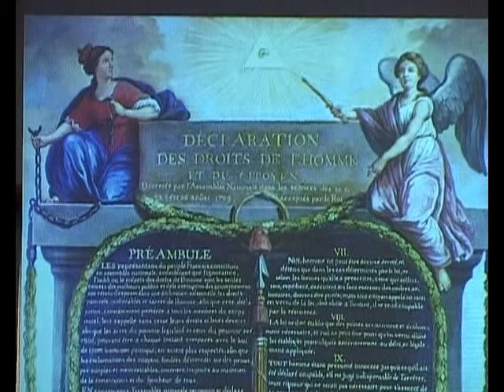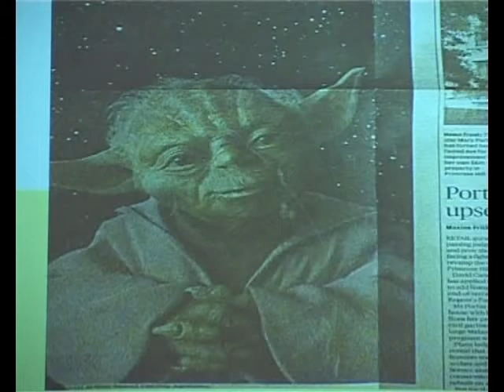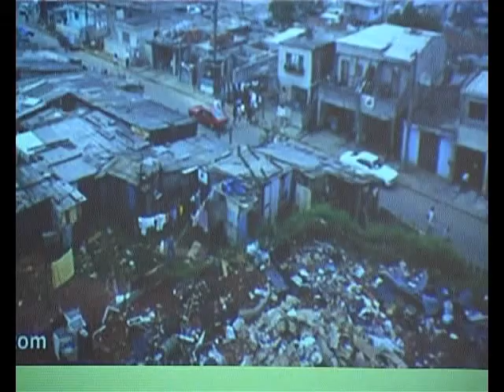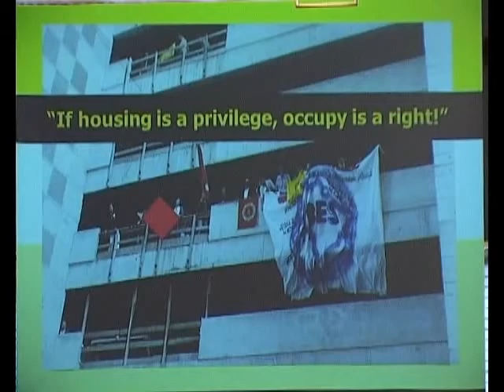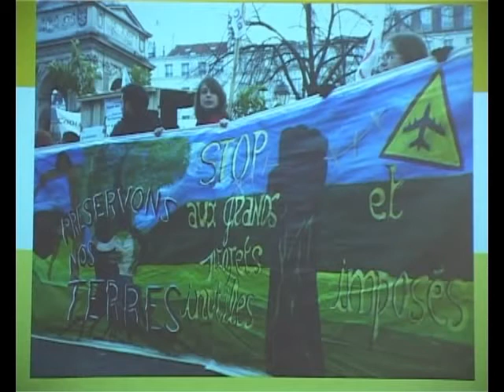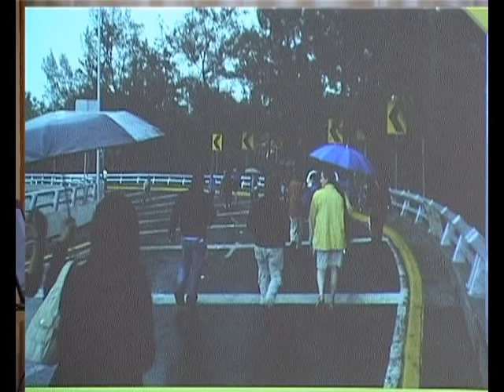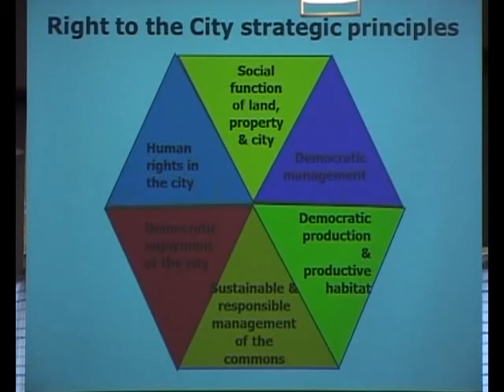Lorena Zárate. University of Uppsala. "The R2C: struggles and proposal for urban reform"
Lorena Zárate's intervention in the event "Claiming the City: Civil Society Mobilisation by the Urban Poor" organized in the University of Uppsala, Sweden (April 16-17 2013)